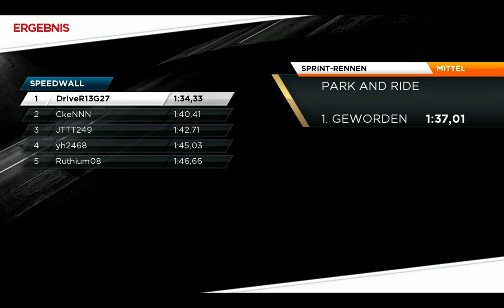NFS Most Wanted 2012: Bentley Supersports ISR - Park And Ride (#087)